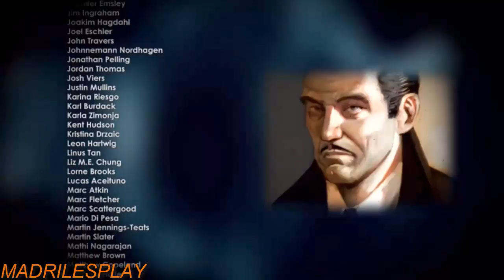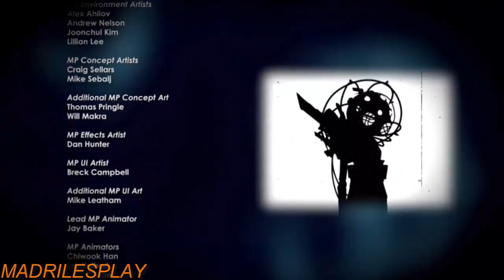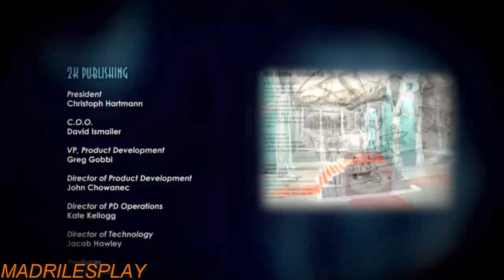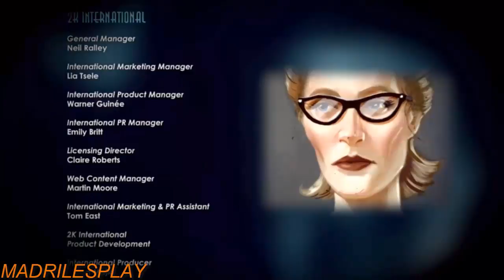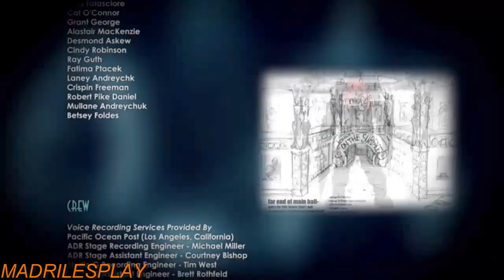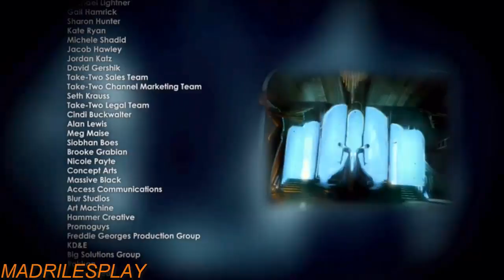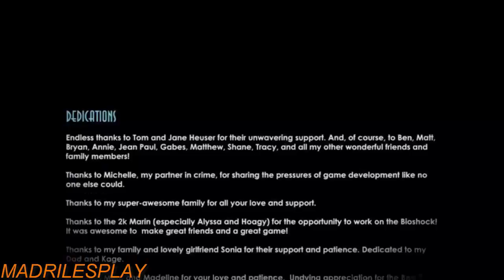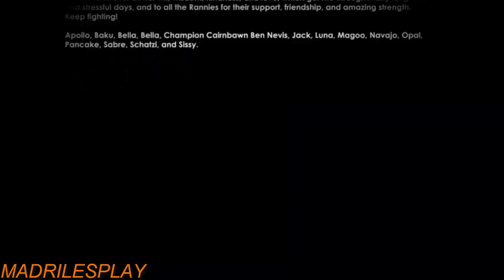Bioshock 2 | Capitulo 29 | Final